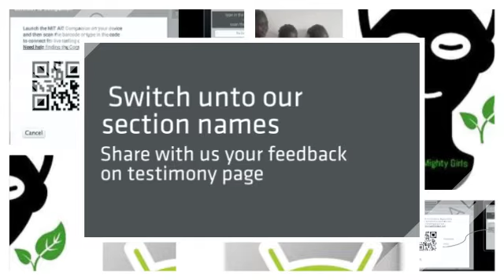BBSkin App Demo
Black Beauty Skin App Demo by Africa Mighty girls , Technovation Team from Cameroon